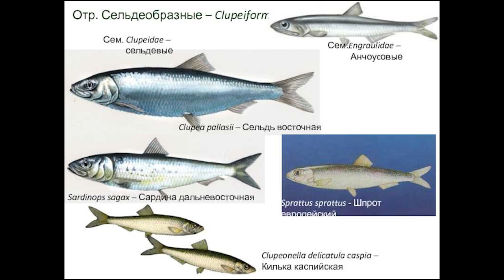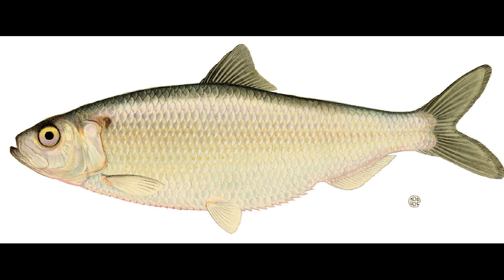Сельдевые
Селедка и все ее родственники (килька, тюлька, сардина и так далее)